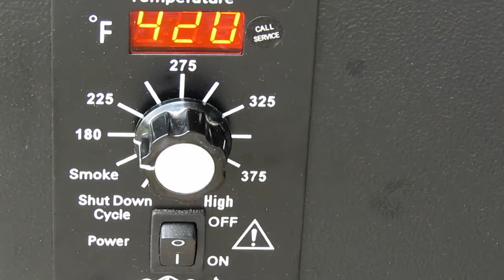My Traeger pellet grill scares me after this,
Today I was smoking a pork roast on 180 deg for a couple of hours. All of a sudden smoke started pouring out of the grill and pellet box. The pellet box got so hot you could not touch it and the temp gauge went to over 400 deg. It made a poping sound and the lid flew open like there was a small explosion in it. The grill is only 9 months old and I only use Traeger hickory pellets in it. About 20 minutes later it went back to operating normally. My wife and I are scared to use it again as it seems like a fire hazard. The pork roast survived, but it was too smokey tasting and ruined.